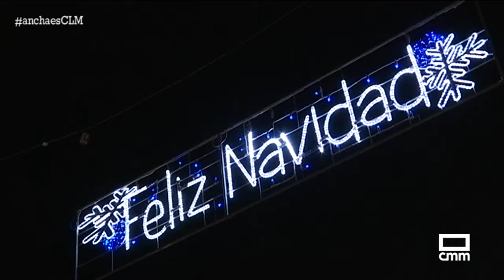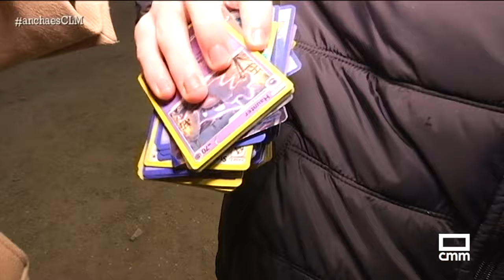Toledo brilla con luz propia esta Navidad | Ancha es Castilla-La Mancha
Toledo es una ciudad única pero la Navidad la convierte en mágica, por eso cientos de visitantes se acercan cada año a ver sus luces de Navidad, visitar sus mercadillos navideños y montarse en alguna que otra atracción. Les enseñamos como resplandece la ciudad amurallada este año 'Toledo en Navidad'.